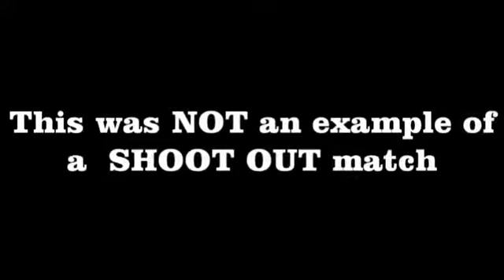Ebdon O'Sullivan not a SHOOT out.mkv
Match Peter Ebdon and Ronnie O'Sullivan surely not an example of a SHOOT OUT